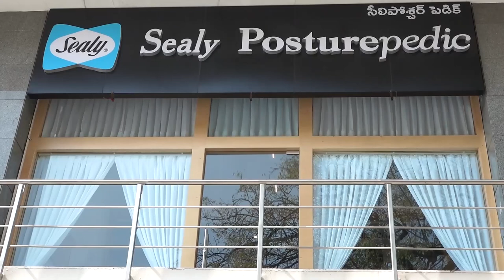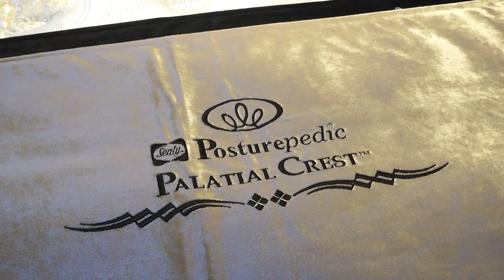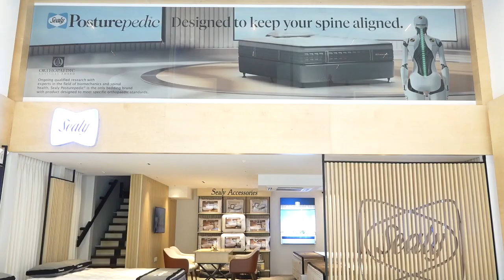Sealy India Director GSS Jagannath Launch Sealy Mattress Gallery | Hyderabad| News Rays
హైద‌రాబాద్ బంజారాహిల్స్ లో సీలీ మ్యాట్రెస్ గ్యాల‌రీ ప్రారంభం

 ఓపెనింగ్ సెర్మనీలో పాల్గొన్న సీలీ ఇండియా డైరెక్ట‌ర్ జి.ఎస్.ఎస్ జ‌గన్నాథ్, ఇత‌ర ప్ర‌ముఖులు

హైద‌రాబాద్, 25 జ‌న‌వ‌రి - 2023:
అమెరికాకు చెందిన ప్ర‌ముఖ మ్యాట్రెస్ కంపెనీ సీలీ.. హైద‌రాబాద్ లో మరో మ్యాట్రెస్ గ్యాల‌రీని ప్రారంభించింది. బంజారాహిల్స్ రోడ్ నం. 1లోని మిడ్ టౌన్ ప్లాజాలో దీన్ని ఏర్పాటు చేశారు. ఇండియాలో ఇది సెకండ్ కంపెనీ ఓన్డ్ స్టోర్ కావ‌డం విశేషం. మ‌న దేశంలో సీలీ మ్యాట్రెస్ 25వ స్టోర్ కూడా ఇదే. 1,000 sq ft విస్తీర్ణంలో దీన్ని నెల‌కొల్పారు. ఇందులో రూ. 68 వేల నుంచి రూ. 8 ల‌క్ష‌ల ధ‌ర‌ల్లో మ‌న్నికైన‌ మ్యాట్రెసెస్ ల‌భ్య‌మ‌వుతాయి. హైద‌రాబాద్ లో సీలీ మ్యాట్రెస్ కు ఇప్ప‌టికే రెండు స్టోర్స్ ఉండ‌గా తాజాగా మూడోదాన్ని కూడా అందుబాటులోకి తెచ్చింది.

ఈ కొత్త మ్యాట్రెస్ గ్యాల‌రీకి సంబంధించిన వివ‌రాల‌ను సీలీ ఇండియా డైరెక్టర్ జి.ఎస్.ఎస్ జ‌గ‌న్నాథ్ వివ‌రించారు. "వినియోగ‌దారుల‌కు సౌకర్యవంతమైన నిద్ర‌ను అందించ‌డ‌మే మా ల‌క్ష్యం. మ‌న్నిక‌, విశ్వాసం, సౌక‌ర్యం.. ఈ మూడింటికీ మా ఉత్ప‌త్తులు నిద‌ర్శ‌నం. భార‌తీయుల జీవ‌న విధానం, వాతావ‌ర‌ణ ప‌రిస్థితుల‌కు అనుగుణంగా ఈ మ్యాట్రెసెస్ రూపొందిచాము" అని తెలిపారు.

భార‌తీయ వ్య‌వ‌స్థీకృత మ్యాట్రెసెస్ మార్కెట్ విలువ ప్ర‌స్తుతం రూ. 15,000 కోట్ల‌కు పైగా ఉంది. ముఖ్యంగా ల‌గ్జ‌రీ సెగ్మెంట్ ఏటా 50 శాతం వృద్ధితో గ‌ణ‌నీయ‌మైన ప్ర‌గ‌తి సాధిస్తోంది. ఈ నేప‌థ్యంలో ప్రీమియం, ల‌గ్జ‌రీ విభాగాల‌పై సీలీ ప్ర‌త్యేక దృష్టి పెట్టింది. సీలీ భార‌త్ లో 23 ఫ్రాంచైజీస్-ఓన్డ్ లొకేష‌న్ల ద్వారా కార్య‌క‌లాపాల‌ను కొన‌సాగిస్తోంది. ఢిల్లీ, ముంబై, బెంగళూరు, చెన్నై, కోయంబ‌త్తూర్, ఈరోడ్, త్రిపుర‌, ఇండోర్ లో అవి ఉన్నాయి. రాబోయే రోజుల్లో దేశంలోని ముఖ్య‌మైన అన్ని న‌గ‌రాల్లో నెట్ వ‌ర్క్ విస్త‌రించాల‌ని సీలీ భావిస్తోంది. 2023 చివ‌రి నాటికి లేదా 2024 మొద‌ట్లో హైద‌రాబాద్ లో తొలి ప్లాంట్ ఏర్పాటు చేసేందుకు సిద్ధ‌మ‌వుతోంది.

సీలీ గురించి:
అమెరికాలోని టెక్సాస్ లో 1881లో హై క్వాలిటీ మ్యాట్రెసెస్ త‌యారు చేసే కంపెనీగా సీలీ ప్ర‌స్థానం ప్రారంభ‌మైంది. 1949లో తొలి సీలీ పోశ్చ‌ర్పెడిక్ బ్రాండ్ మ్యాట్రెస్ ను ప‌రిచ‌యం చేసింది. ఆర్థోపెడిక్ స‌పోర్ట్ ఇచ్చే విధంగా ఈ స్ప్రింగ్ మ్యాట్రెస్ ను రూపొందించింది. బెడ్డింగ్ ఇండ‌స్ట్రీకి సంబంధించి రీసెర్చ్, డెవ‌ల‌ప్ మెంట్ లో సీలీ పోశ్చ‌ర్పెడిక్ లీడింగ్ పొజిష‌న్ లో నిలిచింది. ప్ర‌పంచ వ్యాప్తంగా అత్య‌ధికంగా అమ్ముడు పోయింది. అంతేకాకుండా వ‌ర‌ల్డ్ వైడ్ గా పేరుపొందిన అనేక హోట‌ల్స్ లో ఈ ర‌క‌మైన మ్యాట్రెస్ నే ఉప‌యోగిస్తున్నారు.